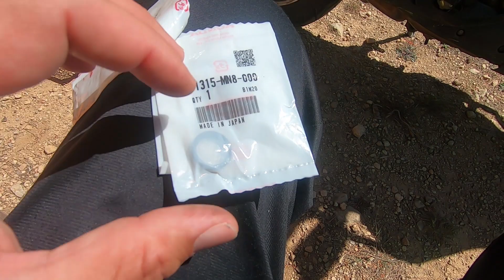Komplicirani Popravak Stare Dame.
Stara Dama pati od inkontinencije.Kad se razveseli i zasmije, onda gubi tekucinu. Kako da to rijesimo?